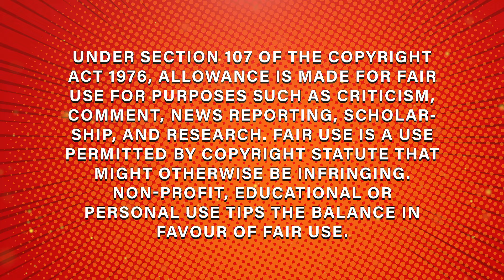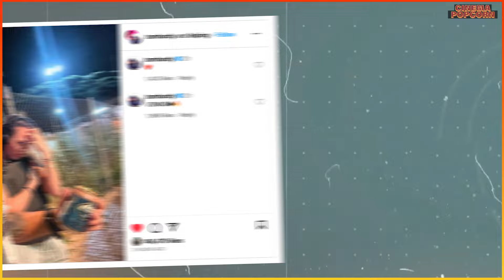Venom 3 Title ANNOUNCEMENT & Plot Details | Tom Hardy | Sony Pictures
VENOM 3 OFFICIAL SONY ANNOUNCEMENT - New Title and Release Date